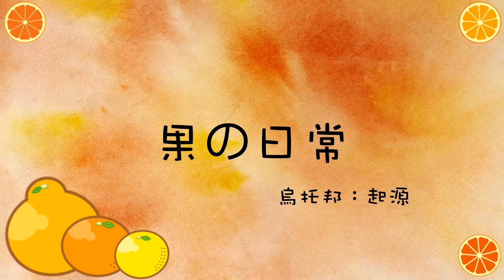【烏托邦：起源 Utopia:Origin】霍爾87遊又來襲 尋找巨大骨頭之旅 親愛的團友們再度失蹤？ 內附87遊外傳！！！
唷齁~又是果果啦~
久違的烏托邦又來了嘻嘻~
大家期待了很久了吧~
這次是霍爾的87遊~
大家常常撿火艸
但火艸都沿岸嘛
今天來看一下內陸的景點~
霍爾部落各位表示：要帶大家看烏托邦不同的景點~
沒獎問答遊戲
上期問題
Q7. 果果覺得它像哪兩款遊戲呢~
A7. 永遠的七日之都+崩壞3

這期問題
Q8. 這次旅行去哪呢
留言告訴我~
下部影片來公佈答案~